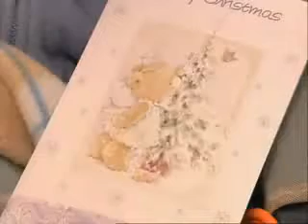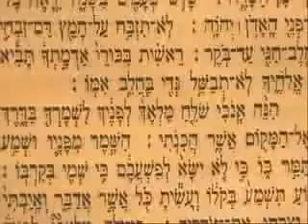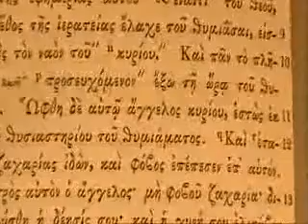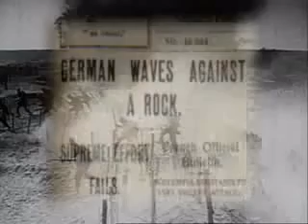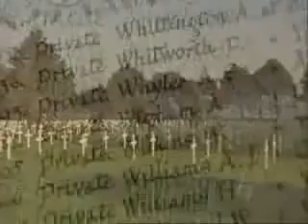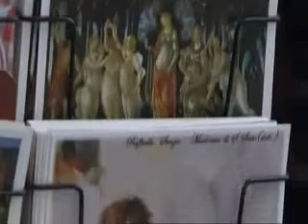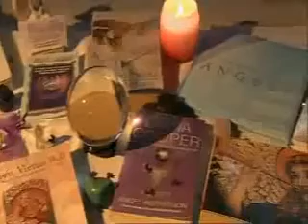Gnosis - History of Angels | Documentary